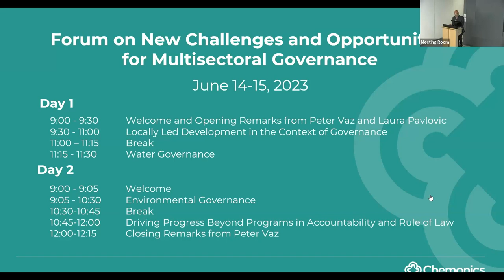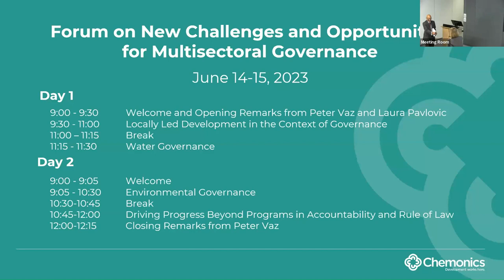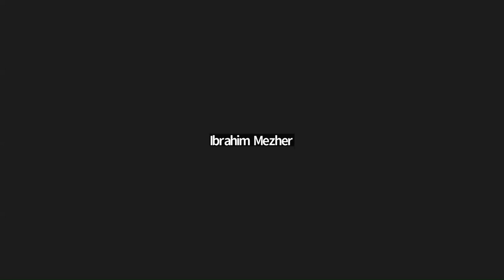Locally Led Development in the Context of Governance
On June 14, 2023 during Day 1 of the Forum on New Challenges and Opportunities for Multisectoral Governance hosted by Chemonics, Representatives from national and local state organizations shared their perspectives on how international assistance is supporting them to define their own vision for success with regard to governance.